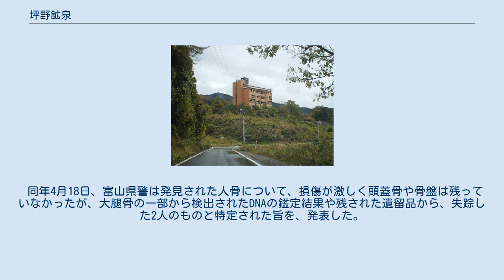坪野鉱泉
坪野鉱泉（つぼのこうせん）は、富山県魚津市坪野、富山県道67号宇奈月大沢野線付近にある鉱泉。
坪野温泉、坪の鉱泉 とも呼ばれる。
 行基菩薩作の薬師如来のお告げによって発見されたと伝えられていた鉱泉であった。
開湯は明治初年である。
 泉質は弱食塩泉。
源泉温度は18℃。
 婦人病・皮膚病・神経痛・胃腸病 に効能があるとされる。
 鉱泉に付随して建てられた宿泊施設は既に廃業し廃墟となっている（後述）が、鉱泉そのものは枯れておらず、廃墟の下に水が湧出しており、北山薬師堂（北山鉱泉）の上流部に当たることから「薬師の水」と呼ばれている。
水汲み場があり、胃腸病に効く名水と言われ、近隣住民などに利用されている。
 ホテル坪野の建物は8階建てで、広さは3,300m2。
魚津市の史跡である坪野城跡の裏にある。
廃業前は日本観光旅館、国際観光旅館に指定されており、和風レストランシアター「寿楽園」やサパ―クラブ「ダンス天国」、そば処「山里」、喫茶店「寿楽」といった飲食店や、ワイキキプールも設置されていた。
 ホテルは1982年に廃業したが、建物はそのまま放置され廃墟となっている。
現在ではこの建物そのものを指して「坪野鉱泉」と呼ぶ事も多い。
2007年に出版された『ニッポンの廃墟』では、北陸随一の肝試しスポットに挙げられている。
また同書の「廃墟格付けランキング BEST100」によると、西日本で第75位である。
 また、同廃墟は暴走族や非行少年のたまり場にもなっており、内部には侵入者によって破壊されたり落書きされた箇所が至る所に見られる。
銀行などの抵当下となっていた1985年9月15日には、旧館（木造一部鉄筋2階建て）にて火災が発生し、1990年3月3日には、敷地内の薬師堂が全焼する火災が発生している。
そのため、現在は立ち入り禁止の金属製の塀が建てられている。
 1996年（平成8年）5月5日、富山県氷見市在住の女性2名が家族に「肝試しに行く」と告げて外出し、友人のポケットベルに「今魚津市にいる」とメッセージを送ったのを最後に消息を絶つという事件が発生した。
 富山県警は、「肝試し」「魚津市にいる」というキーワードから、2人は魚津市にある廃墟となった坪野鉱泉旅館跡に出向き、その後失踪した、という結論に至り、事件・事故の両面から捜査を行った。
しかし事件から1年後である1997年（平成9年）5月4日時点で手がかりが何もないことが『読売新聞地方版・富山よみうり』にて、「少女不明から1年」と題して2日間に渡って地域ニュースの特集記事として報じられた。
 紙面では更に、女性の片方が所有し失踪当時運転していた乗用車も発見されていないことから、県警ヘリと山岳捜索隊を組織し、崖下など車が転落しそうな地点を捜索したが発見に至らず、当時の坪野鉱泉が暴走族のたまり場であったことから事件に巻き込まれた可能性もあるとした。
 また、記事中では、 などが紹介された。
 2000年（平成12年）には新潟少女監禁事件の発生を受け、富山県警がこの失踪事件の捜査について再確認を行ったことが『北日本新聞』で報じられた。
 その後、2014年（平成26年）末に複数の目撃者がいるとの情報を富山県警が入手し、目撃者3人を特定して2020年（令和2年）1月に聞き取りした結果、「96年の大型連休の深夜に、海王丸パーク付近で、駐車中の女性に声をかけようと近寄ったら、女性2人が乗った車が後ろ向きに急発進して海に転落した」「怖くなってその場を立ち去り、通報はしなかった」との証言が得られ、同年3月4日、同県射水市八幡町にある伏木富山港の岸壁付近の海底 に先述の女性2人が乗っていたものとみられる軽乗用車があるのが見つかり、車内から複数の人骨が発見された。
同月11日には、引き上げられた軽乗用車が、一方の女性が使っていた車と特定したと富山県警が発表した。
 同年4月18日、富山県警は発見された人骨について、損傷が激しく頭蓋骨や骨盤は残っていなかったが、大腿骨の一部から検出されたDNAの鑑定結果や残された遺留品から、失踪した2人のものと特定された旨を、発表した。